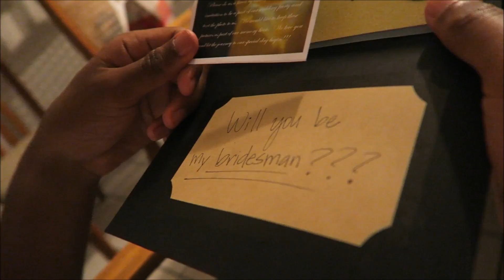MY BROTHER'S 18TH BIRTHDAY!!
Hello guys and gals!! I took little clips of my brothers mini party and put that together for him :) I hope he likes it and you guys like it as well!! Thank you guys for watching I really appreciate it!!